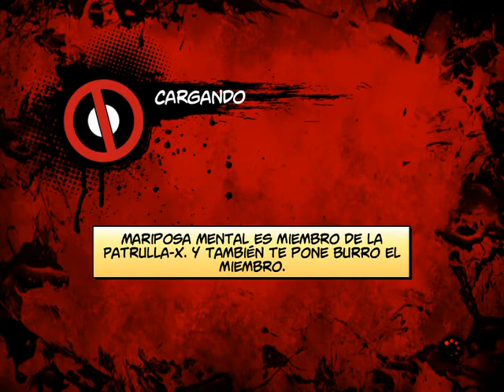Deadpool xbox 360, desafío 4, la prisión de Magneto